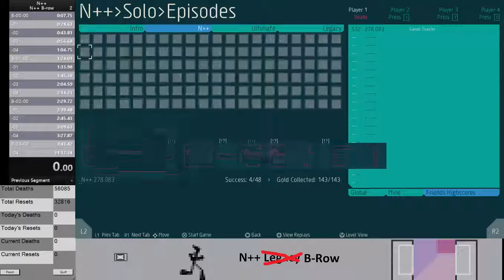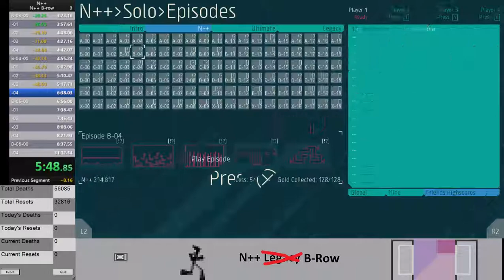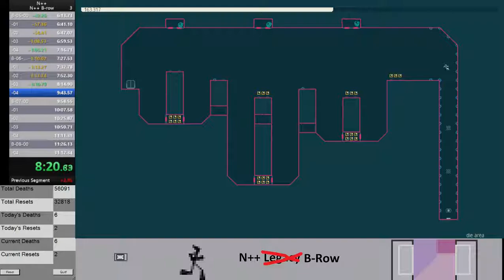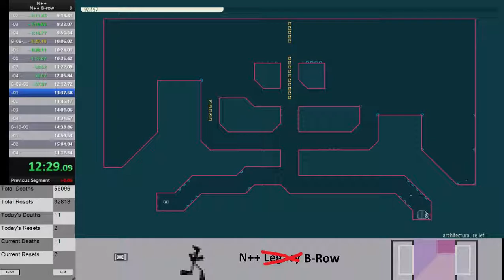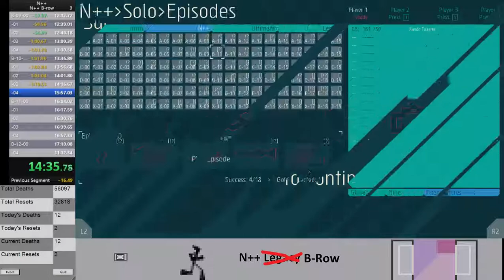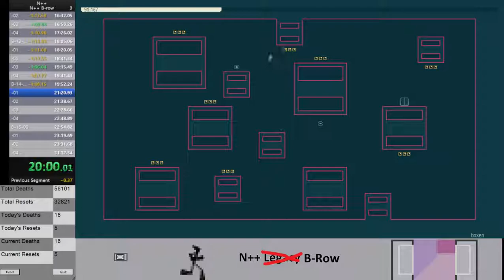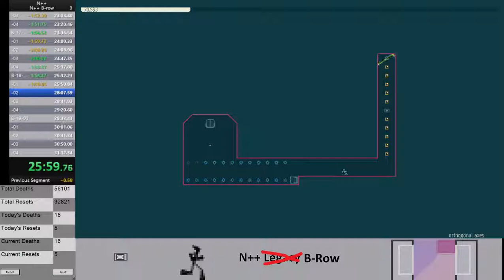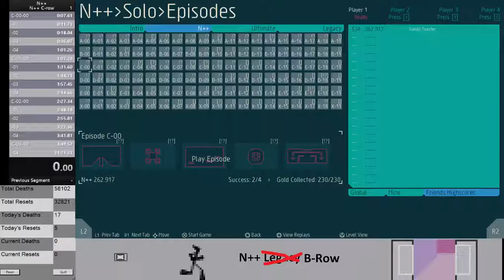N++ B-row Speedrun in 28m58s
Third attempt at B-row, improved by a lot from last time

I was listening to a Leonard Cohen live album while playing.
I was using the color midnight.